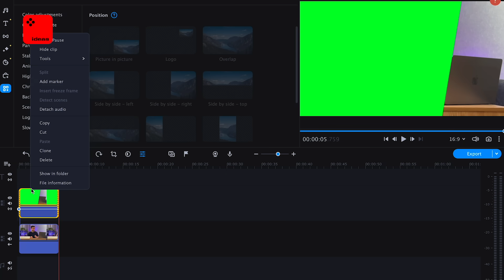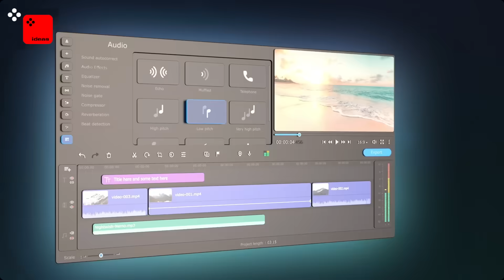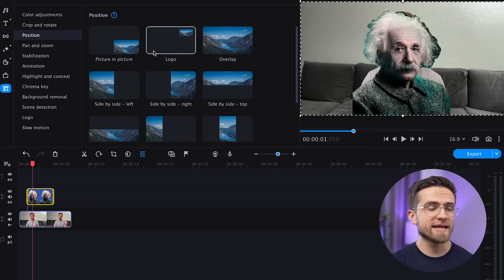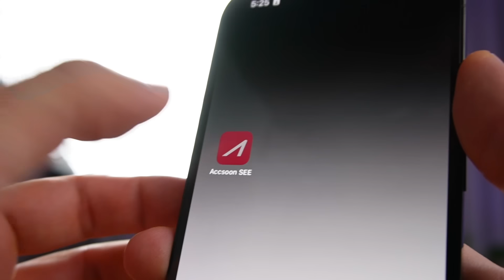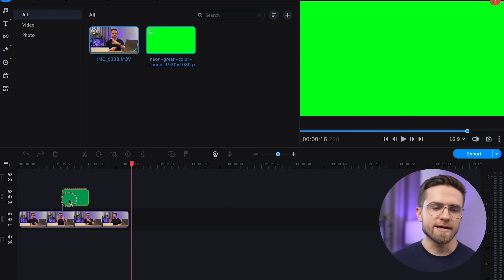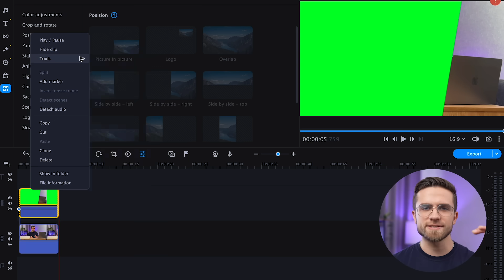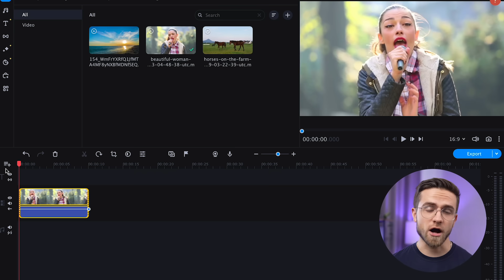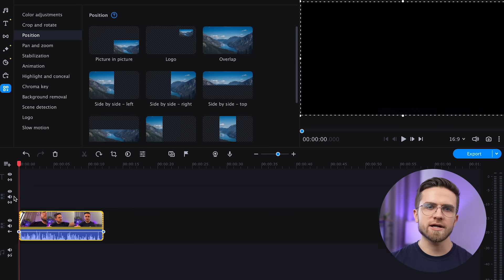5 Cool Effects That Everyone Can Do! / Video editing in Movavi Video Editor 2023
Absolutely everyone can repeat these 5 cool effects in Movavi Video Editor 2023! Video editing seems to many to be a rather complicated process that takes many years to learn. But we will prove otherwise! We'll show you how to quickly and easily apply the cool new features of Movavi Video Editor to your videos! You will definitely be surprised when you find out what our video editing software is now capable of! So watch this video from start to finish to learn how to make your videos more awesome!